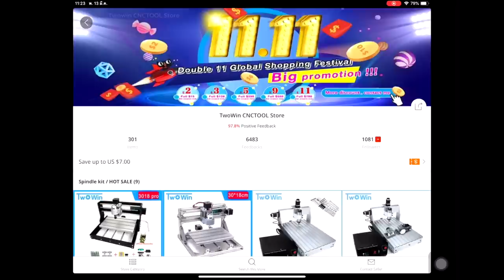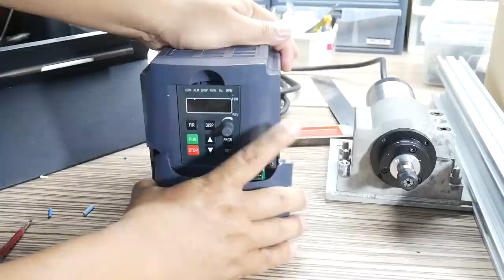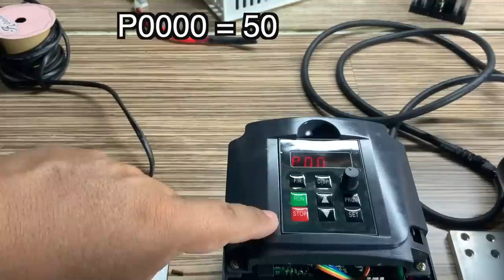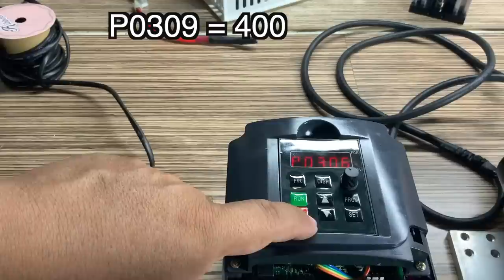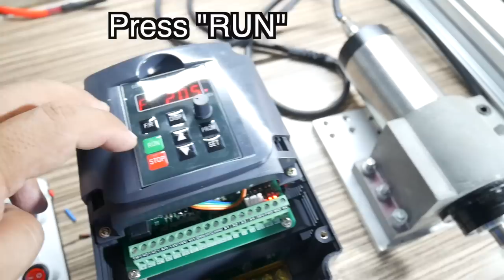Setting up / Testing Chinese VFD and Spindle 1.5Kw Water Cooled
Chinese CNC Spindle 1.5Kw Water Cooling and VFD , unboxing
setting vfd and test spindle

::::::::::: SUPPORT CHANNEL